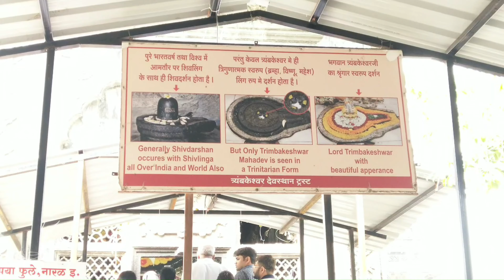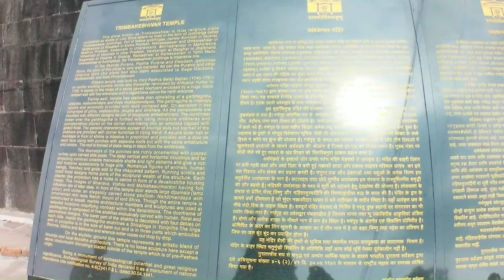Trambakeshwar Temple Nashik Trimbakeshwar Jyotirling Nashik त्र्यम्बकेश्वर ज्योर्तिलिंग नासिक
Day-2 Deolali - Nashik - Shirdi Tour
त्र्यम्बकेश्वर मन्दिर
त्र्यम्बकेश्वर मन्दिर और गाँव ब्रह्मगिरि नामक पहाड़ी की तलहटी में स्थित है। इस गिरि को शिव का साक्षात रूप माना जाता है। इसी पर्वत पर पवित्र गोदावरी नदी का उद्गमस्थल है। कहा जाता है-

त्र्यम्बकेश्वर ज्योर्तिलिंग मन्दिर महाराष्ट्र-प्रान्त के नासिक जिले में त्रयम्बक गाँव में हैं। यहाँ के निकटवर्ती ब्रह्म गिरि नामक पर्वत से गोदावरी नदी का उद्गम है। इन्हीं पुण्यतोया गोदावरी के उद्गम-स्थान के समीप स्थित त्रयम्बकेश्वर-भगवान की भी बड़ी महिमा हैं गौतम ऋषि तथा गोदावरी के प्रार्थनानुसार भगवान शिव इस स्थान में वास करने की कृपा की और त्र्यम्बकेश्वर नाम से विख्यात हुए। मन्दिर के अन्दर एक छोटे से गढ्ढे में तीन छोटे-छोटे लिंग है, ब्रह्मा, विष्णु और शिव- इन तीनों देवों के प्रतीक माने जाते हैं। शिवपुराण के अनुसार ब्रह्मगिरि पर्वत के ऊपर जाने के लिये चौड़ी-चौड़ी सात सौ सीढ़ियाँ बनी हुई हैं। इन सीढ़ियों पर चढ़ने के बाद 'रामकुण्ड' और 'लष्मणकुण्ड' मिलते हैं और शिखर के ऊपर पहुँचने पर गोमुख से निकलती हुई भगवती गोदावरी के दर्शन होते हैं।

त्र्यम्बकेश्‍वर ज्योर्तिलिंग में ब्रह्मा, विष्‍णु और महेश तीनों ही विराजित हैं यही इस ज्‍योतिर्लिंग की सबसे बड़ी विशेषता है। अन्‍य सभी ज्‍योतिर्लिंगों में केवल भगवान शिव ही विराजित हैं।

निर्माण
गोदावरी नदी के किनारे स्थित त्र्यंबकेश्‍वर मंदिर काले पत्‍थरों से बना है। मंदिर का स्‍थापत्‍य अद्भुत है। इस मंदिर के पंचक्रोशी में कालसर्प शांति, त्रिपिंडी विधि और नारायण नागबलि की पूजा संपन्‍न होती है। जिन्‍हें भक्‍तजन अलग-अलग मुराद पूरी होने के लिए करवाते हैं।

मन्दिर
गाँव के अन्दर कुछ दूर पैदल चलने के बाद मन्दिर का मुख्य द्वार नजर आने लगता है। त्र्यम्बकेश्वर मन्दिर की भव्य इमारत सिन्धु-आर्य शैली का उत्कृष्ट नमूना है। मन्दिर के अन्दर गर्भगृह में प्रवेश करने के बाद शिवलिंग की केवल आर्घा दिखाई देती है, लिंग नहीं। गौर से देखने पर अर्घा के अन्दर एक-एक इंच के तीन लिंग दिखाई देते हैं। इन लिंगों को त्रिदेव- ब्रह्मा-विष्णु और महेश का अवतार माना जाता है। भोर के समय होने वाली पूजा के बाद इस अर्घा पर चाँदी का पंचमुखी मुकुट चढ़ा दिया जाता है।

कथा
प्राचीनकाल में त्र्यम्बक गौतम ऋषि की तपोभूमि थी। अपने ऊपर लगे गोहत्या के पाप से मुक्ति पाने के लिए गौतम ऋषि ने कठोर तप कर शिव से गंगा को यहाँ अवतरित करने का वरदान माँगा। फलस्वरूप दक्षिण की गंगा अर्थात गोदावरी नदी का उद्गम हुआ।

गोदावरी के उद्गम के साथ ही गौतम ऋषि के अनुनय-विनय के उपरान्त शिवजी ने इस मन्दिर में विराजमान होना स्वीकार कर लिया। तीन नेत्रों वाले शिवशम्भु के यहाँ विराजमान होने के कारण इस जगह को त्र्यम्बक (तीन नेत्रों वाले) कहा जाने लगा।

Later in the evening we had a Garba (Gujarati Traditional Dance) program.